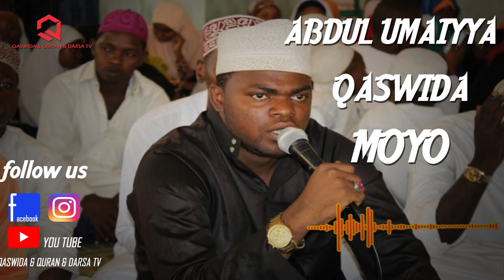QASWIDA - MOYO - ABDUL UMAIYYAH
THANKS